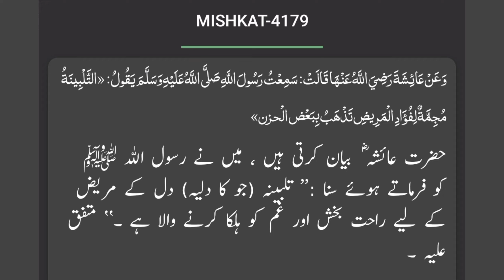Plain cake | Bake Town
Ingredients for Plain cake:
Oil 1/2 cup
Sugar(Grinded) 1/2 cup
Egg 3
Yellow food colour( زردے کا رنگ ) a pinch
Flour (Maida) 1 1/2 cup
Baking powder 2 tsp